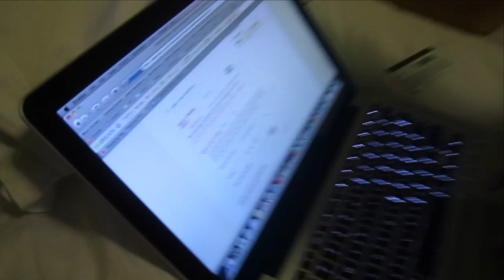Legends of Thor: The Dinner Incident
Shortly after we moved to Stamford, I tried cooking a nice dinner.  The result was typical.